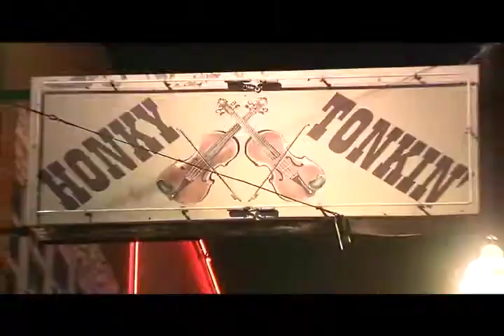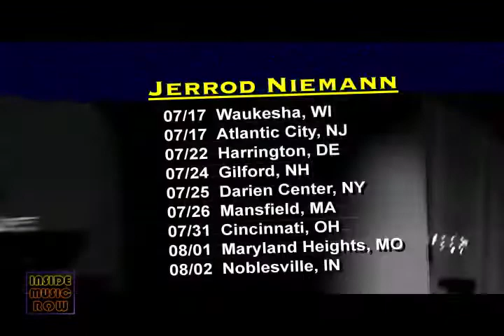IMR 1364-1 News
We are so glad you've joined us for another Inside Music Row!  We've got plenty of news for you this week, so let's get started!  When Miranda Lambert released her "Platinum" album just before CMA Music Fest, she felt like she put her best music forward and kept the creative process fresh.  That hard work in the studio has paid off, as "Platinum" took the top spot on the all-genre Billboard 200.  She also became the very first country artist in the history of Billboard's Top Country Albums Chart to have each of her first five albums debut at number one.  Each of her first four have now been certified platinum, so it shouldn't be too long before "Platinum" is certified platinum, as well.

Kellie Pickler is riding the resurgence of vinyl's popularity with a re-release of her latest album "The Woman I Am."  The new limited-edition vinyl version of the project features exclusive cover art, which is different from the C-D version.  Orders placed from Kellie Pickler dot com just started shipping, so make sure to get yours before they're gone!

Kimberly Perry has had a whirlwind of a month!  Between fan club parties and CMA Music Fest, she still found time to tie the knot.  She and her new husband pro baseball player J-P Arencibia were wed in Greenville, Tennessee right after CMA Music Fest between gigs and games.

The second annual "Taste of Country" music festival proves there is a huge market for country music in the state of New York.  More than 40-thousand fans crowded the Hunter Mountain Resort to hear the likes of Brad Paisley, Dierks Bentley, Brantley Gilbert, and more.  Next year could be even bigger, as Tim McGraw was just announced as the headliner for 20-15.  For ticket info...check out Taste of Country Festival dot com.

Craig Morgan is treating many of America's troops stationed overseas to a little bit of Tennessee.  Craig has teamed up with MoonPie to send over special packages of the Chocolate Double-Decker Moonpies with his likeness all over it.  He took a few with him to Afghanistan on his eleventh overseas tour for the troops, but fans can get in on the action helping to send up to 50-thousand marshmallow sandwich treats to our service members by visiting Moonpie dot com slash Craig Morgan.

Now it's time to go "Inside The Song."  Rachele Lynae's new self-titled debut album is full of great tracks like the lead single "Touch The Stars."  We caught up with her to hear all about the Alaskan inspiration for that song.